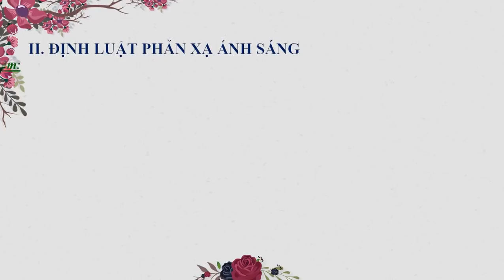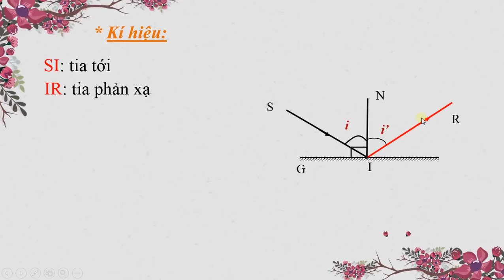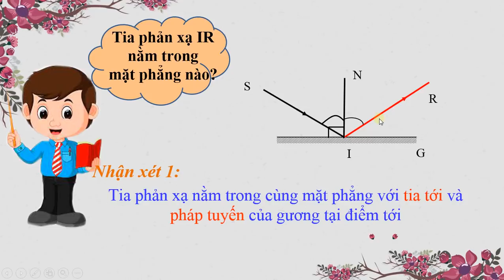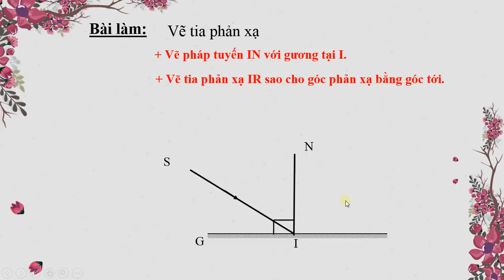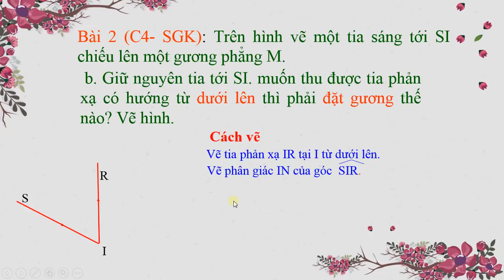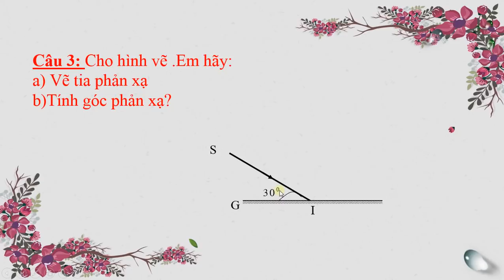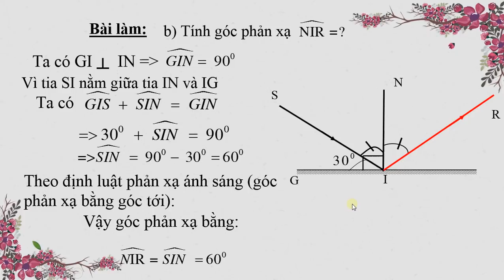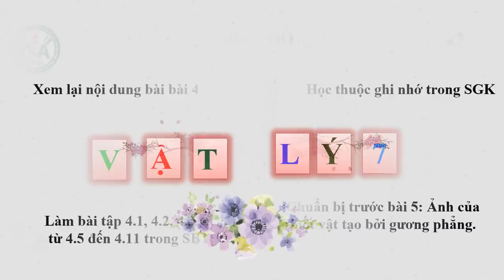VẬT LÝ 7 (Tuần 4 / HK1) - Bài 4: ĐỊNH LUẬT PHẢN XẠ ÁNH SÁNG